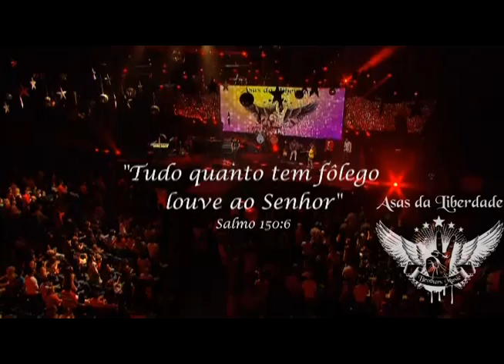Brothers Music - "Adonai"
Adorai - Brothers Music - Asas da Liberdade